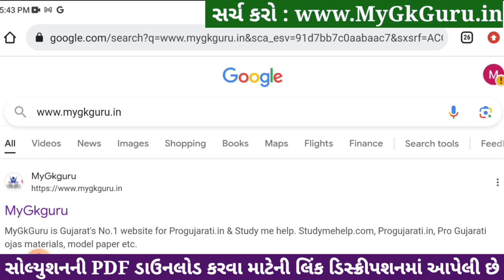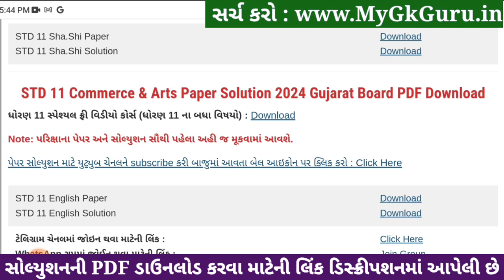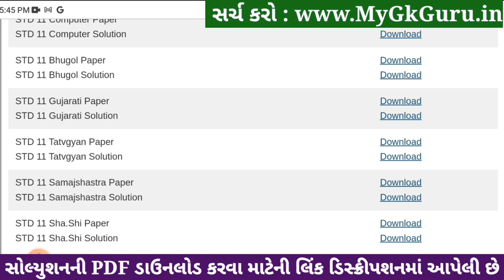Std 11 samajshastra paper solution 2024 80 marks, samajshastra paper solution 2024 std 11, April 24